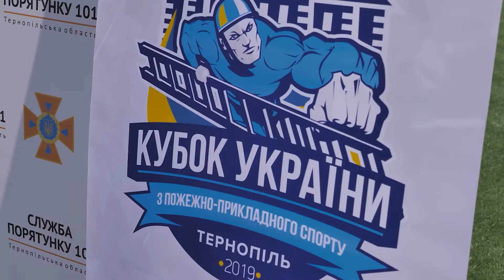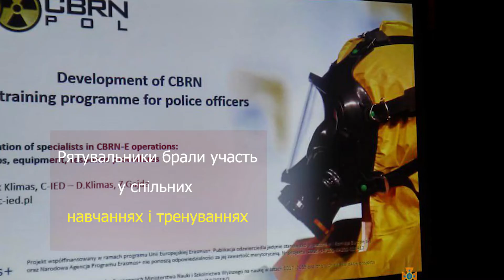Результати роботи за 2019 рік